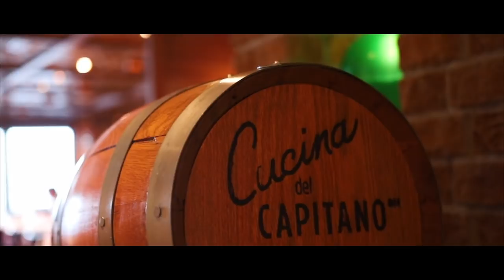Our Cruise Story | 2,500 Subscriber GoPro Giveaway! [CLOSED]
First of All, WOW! Thank you all for the support you give to our channel and the opportunity for us to share our Cruise story with you! We are so blown away that we want to give back to you by giving away a GoPro Hero 5! We have been so blessed the past 4 months and we couldn't be more thankful! Watch the video to see how you can can win this GoPro Hero 5 by sharing your cruise story!

WINNER - THE KLAYKOWSKIS